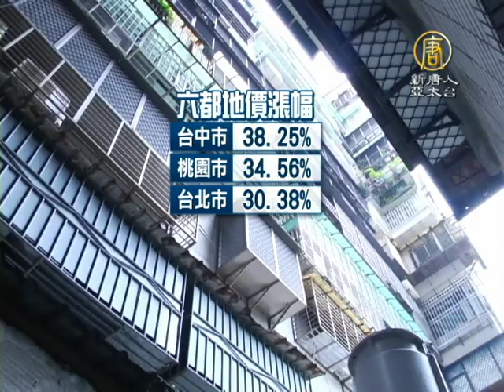【新唐人/NTD】地價稅開徵 學者：今年調幅特別大｜柯文哲｜地價稅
全國地價稅開徵，台北市公告地價稅調幅30.38%，學者表示，今年各縣市普遍調幅大約在三成，相較於往年，的確較高。